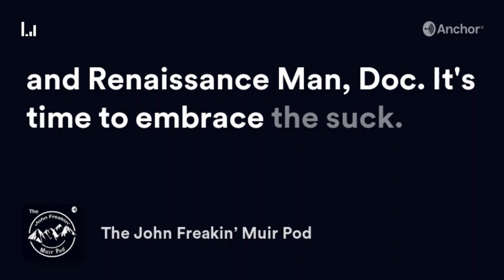S5E47: The Trans Continental Run - Cal Dobbs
Cal Dobbs, with a Triple Crown under his belt, now takes to the open road as he runs across America to raise awareness and support for Trans rights and gender affirming health care. Tune in as Cal shares with Doc the hardships of road life, the antics of Cooper and Truman, Twin Peaks references, creepy interactions in the middle of nowhere, Netflix recommendations, and his favorite of the Triple Crown trails.